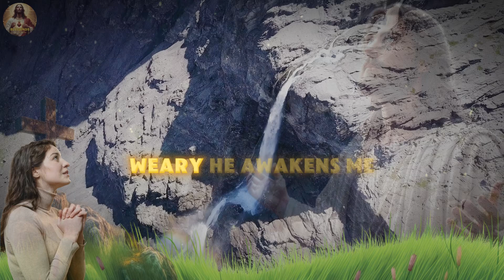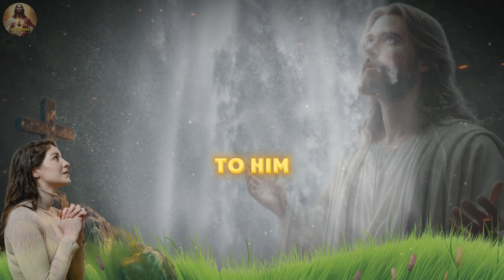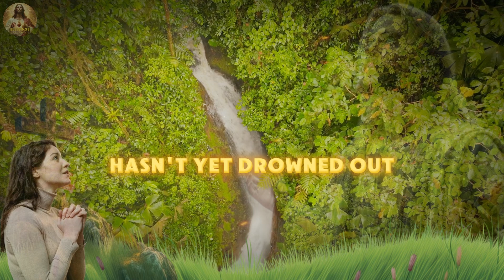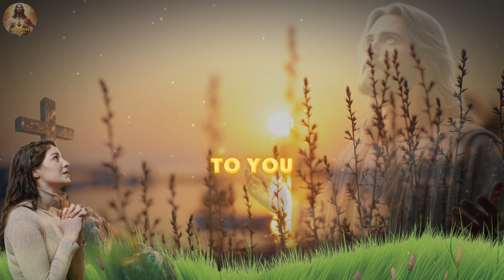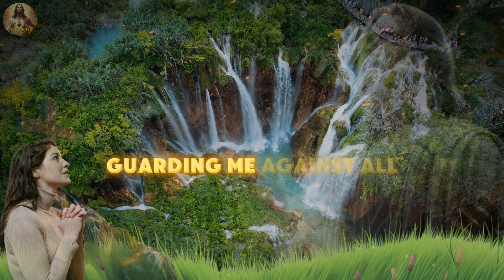A Blessed And Powerful Prayer To Start Your Day | Always Talk To God First Every Morning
Video Name: A Blessed And Powerful Prayer To Start Your Day | Always Talk To God First Every Morning
Welcome to the Blessings From God channel !
Our channel is dedicated to daily Christian motivation, inspiration, prayers and devotions. Our mission is to provide you with enriching, faith-based content to inspire, educate and uplift your spirit every day.
Immerse yourself in our thought-provoking scriptures, daily prayers, inspirational and motivational videos, and insightful teachings, designed to draw you closer to God and transform your life through the power of His Word.
Blessings From God thanks you for your support. May the Lord bless you and keep you, and may His love, grace and peace be with you always.
Daily prayer
Christian prayers
Catholic prayers
Morning prayer
Evening prayer
Prayers for strength
Prayers for peace
Bible study
Spiritual warfare prayers
Intercessory prayer
Rosary prayer
Prayer for forgiveness
Thanksgiving prayer
Lent prayers
Advent prayers